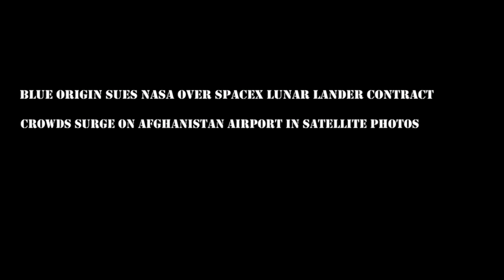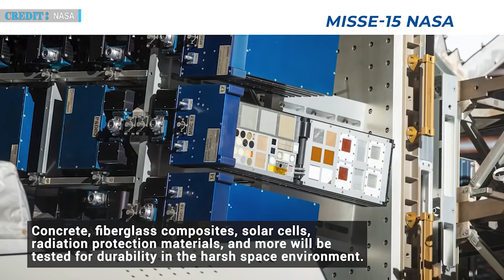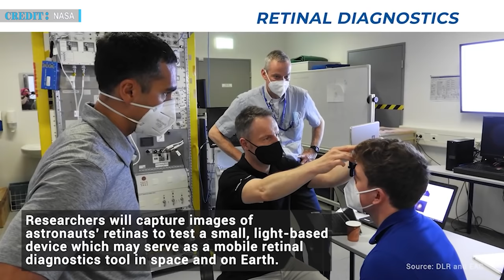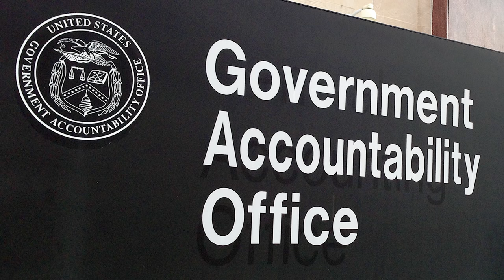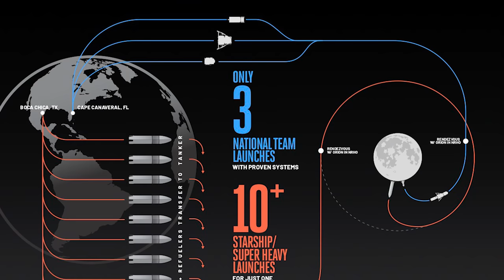SpaceX Starship : Blue Origin sues NASA! Why? | Satellite photos show chaos in Afghanistan exit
Hello Friends, Welcome to Engineering Today and hope you are doing well.

We will begin with new SpaceX's Starship rocket which is about to use giant arm “Mechazilla” followed by SpaceX ‘s next mission about  to take place on 28th August .  Then we have updates on  Blue Origin's aggressive attempt on the case against NASA and SpaceX and at the end we will discuss about satellite images from Afghanistan captured by Maxar.